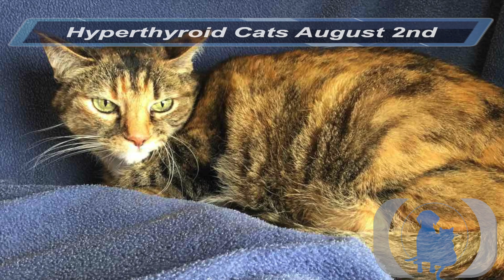Hyperthyroid Cats August 2nd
Hyperthyroid Cats Admitted August 2nd in Tustin